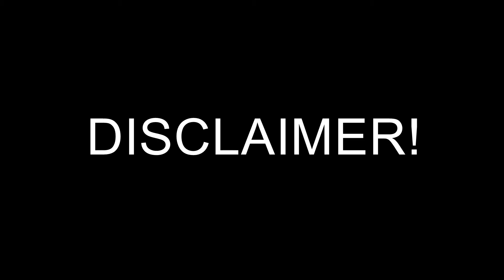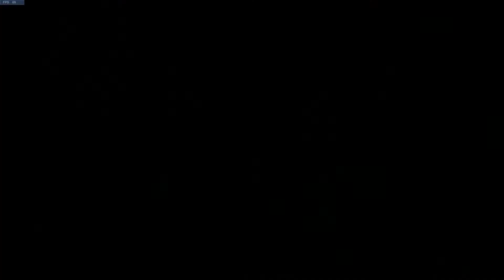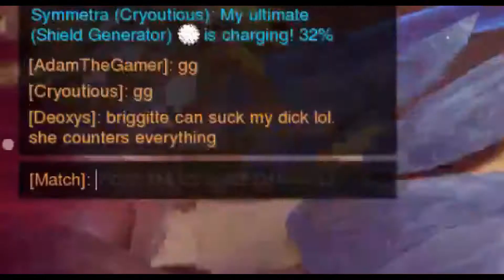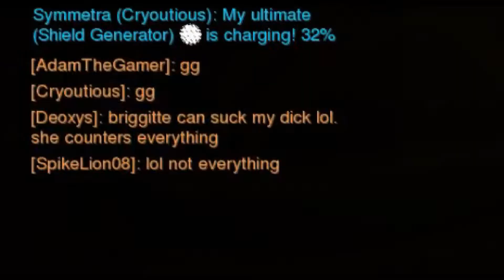Overwatch: Nicola Possessed By Salt Shaker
After getting some bad games, Nicola starts to get triggered...a lot. But things got better in the end. Enjoy!